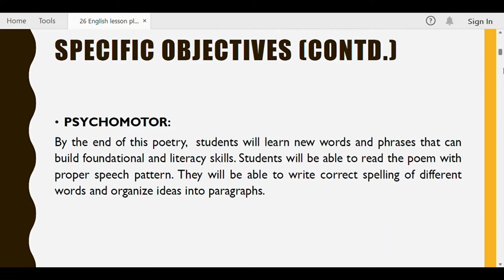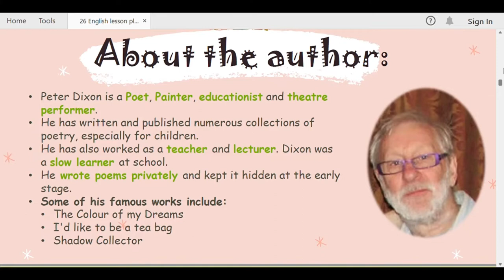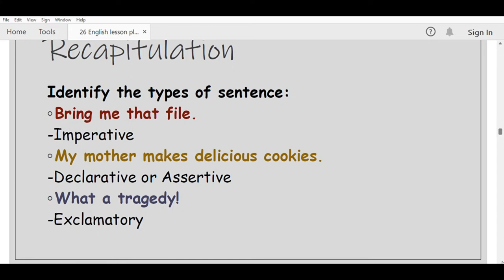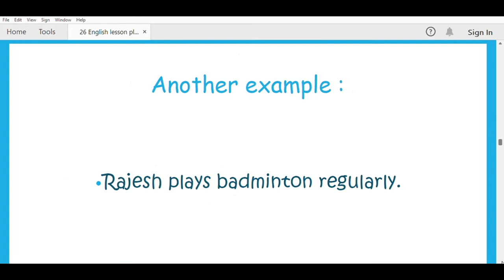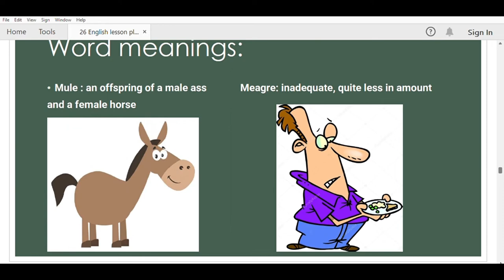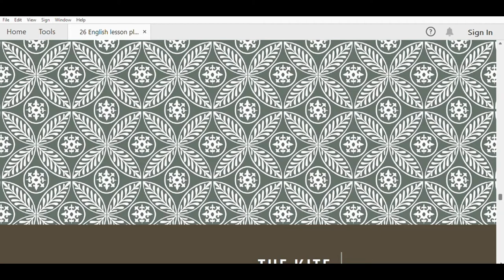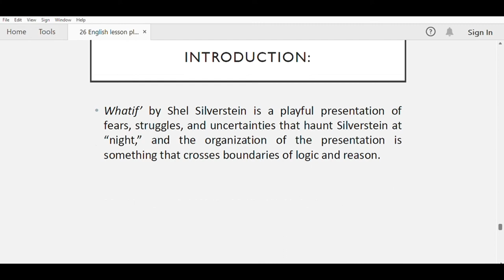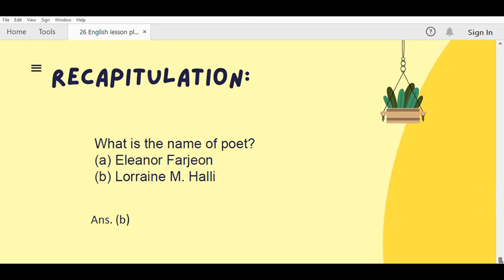All English lesson plans Class 6 Grammar, Poetry & Prose lesson plan with Teaching aids in one video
Get the PDF in just ₹ 200.
Mail/DM us to request PDF on:
Watch each lesson plan video separately for more TLM ideas!!
Change the quality of the video to a higher level for a better experience.

In this video, you will find:
➡️26 English lesson plans on Grammar, Poetry and Prose for class 6,
➡️Teaching learning material i.e., chart papers, flashcards, PowerPoint Presentations, Models, etc.
➡️Activities ideas included in many lesson plans.
All the B.Ed internship files are available here. I will continue to upload all the files when you shower your love and support. Thank you for stopping by and watching my videos! Means a lot! ❤️